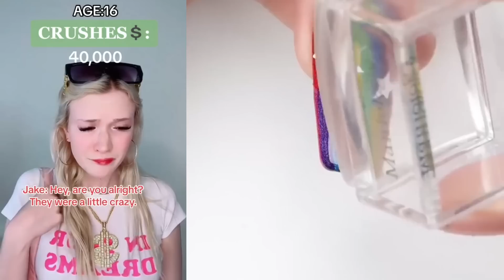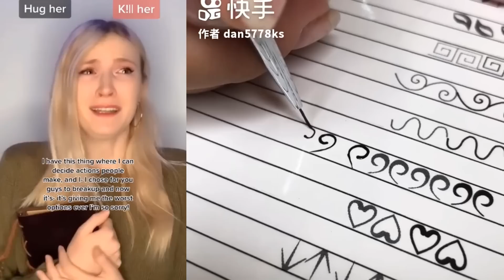🌈 NAIL ART STORYTIME TIKTOK ✨ Regal Nails, POV @Brianna Guidryy || Tiktok Compilations 2023 #3